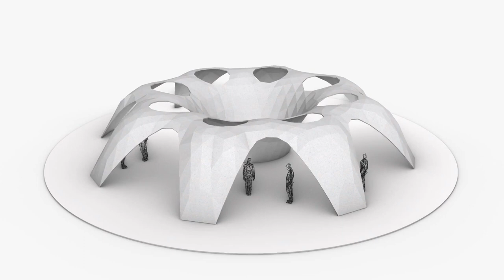spider Vaults Pavilions - Outdoor Urban Structure (CGTrader)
A Landscape set of four Pavilions in spider-like vaults Structure and a Parametric design style, the model was created using computational parametric tools to achieve the most accurate geometry with clean details, it could be used for architectural render purposes outdoors, and also for Landscaping, urban landmarks and a usable pedestrians open air structure that could host various and multipurpose activities.